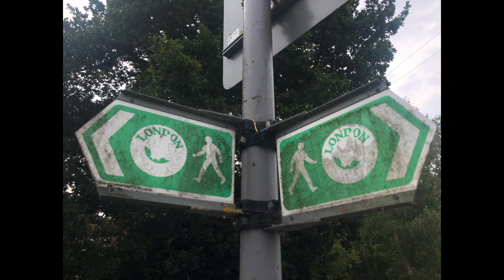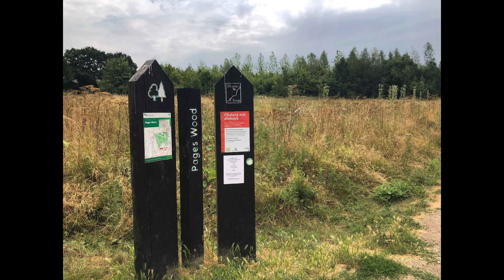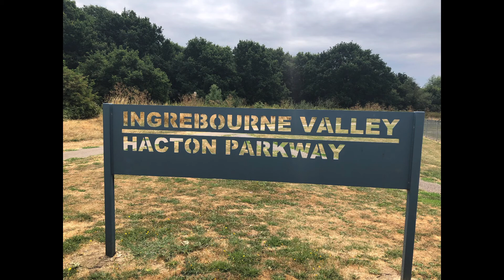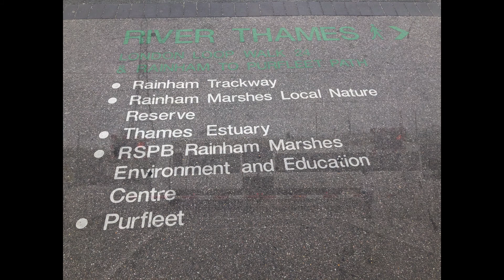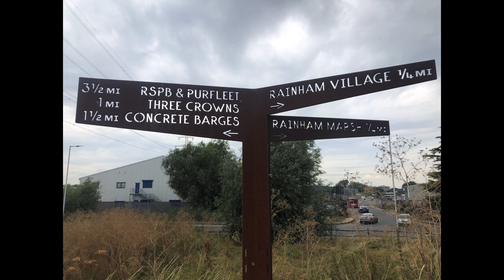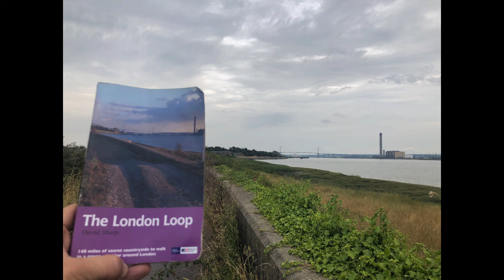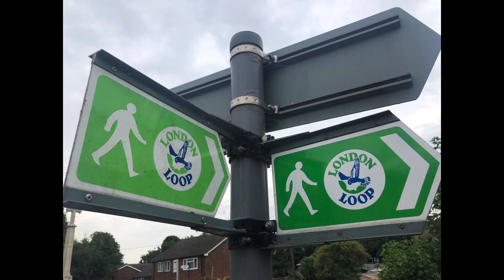London LOOP Day 8 & Last: Havering atte Bower To Purfleet